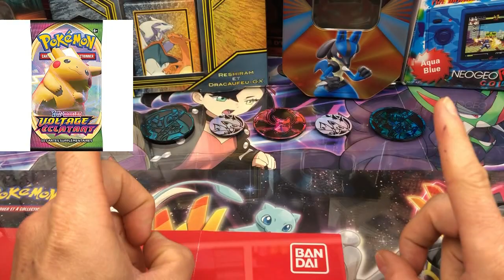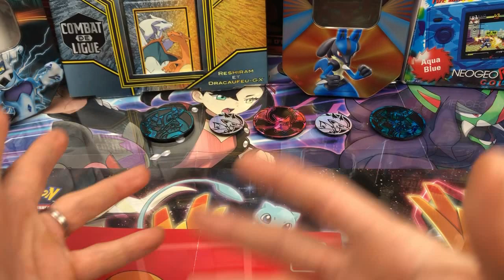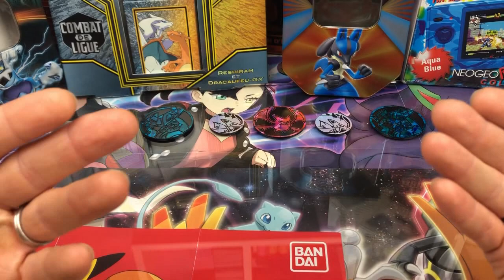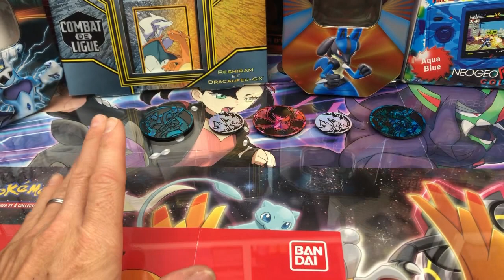Des Items Pokémon en Veux tu en Voila Coffret Ronflex V Valisette Duopack Plumier